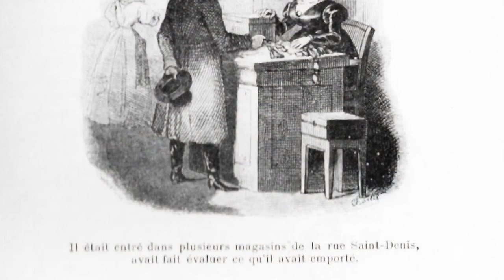Napoleon’s Memoirs told to Las Cases, Volume 2, Part 5, 1-26.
Napoleon discusses Berthier’s love triangle. Napoléon discute du triangle amoureux de Berthier.